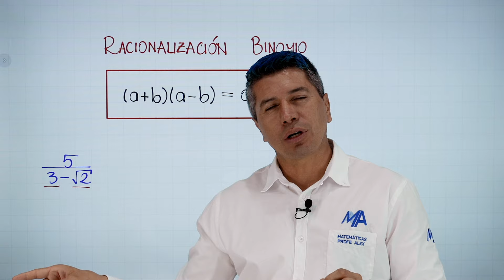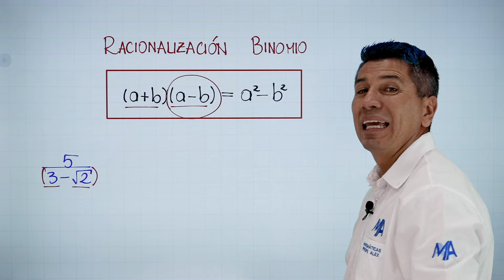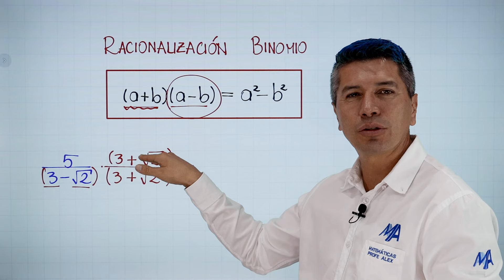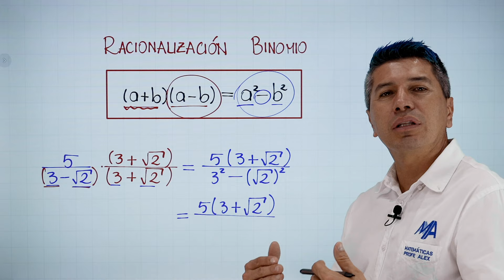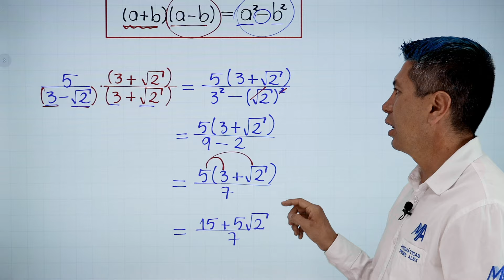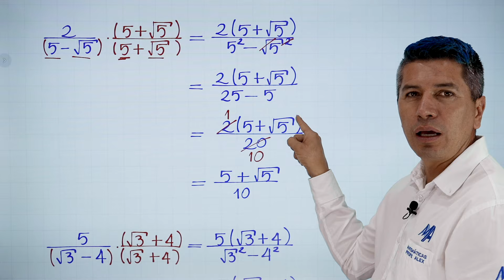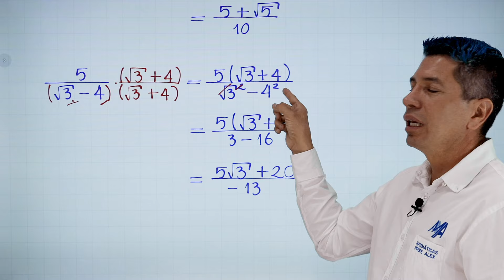Racionalización | Denominador Binomio Ejemplo 3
Diferentes ejemplos mediante los que te enseñaré a racionalizar el denominador, en este caso cuando el el denominador es un binomio, ejemplo 3.

0:00 Saludo
0:10 Conceptos que debes saber
0:42 Solución del ejemplo
6:16 Ejercicio de práctica
9:26 Despedida y videos recomendados